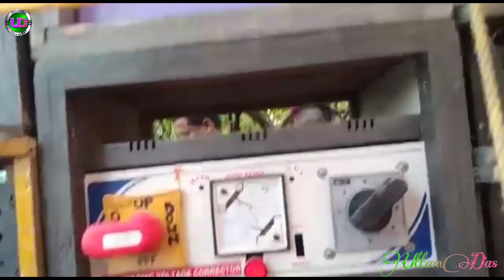তারানগর থেকে ~Power Music, Lila Chole Mohaprabhu, Mr Music 😱😱 ~ TaraNagar(Kakdwip) All Setup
Box competition...2022.